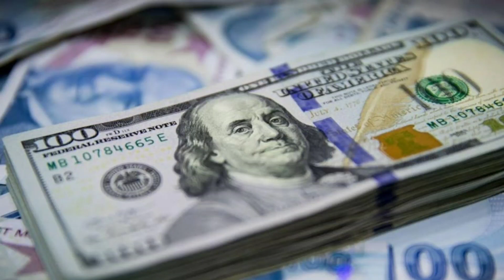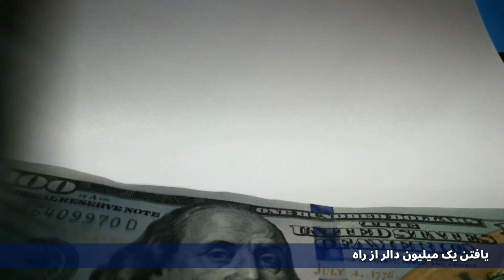صداقت یک خانواده امریکایی همه را حیران ساخت - هنوز هم در دنیا انسانهای خوب وجود دارد |Kabul Media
سلام دوستان عزیز به چینل کابل میدیا خوش آمدید، دراین برنامه شما عملکرد یک خانواده امریکایی را خواهید دید که شاید بسیار کمی از انسان های امروزه جرآت اخلاقی چنین کاری را داشته باشند.

آخرین و تازه ترین تحولات افغانستان و جهان،تازه های افغانستان و جهان، توافق میان اشرف غنی و داکتر عبدالله عبدالله، سیاسیون افغانستان، حامدکرزی، کابل افغانستان، اخبار و گزارشات، اوضاع سیاسی افغانستان و جهان،

روز اول کاری در ایران زیر سایه ویروس کرونا در شهر- ۶۰ دقیقه ۱۶ فروردین

We do not mean to hurt
 anybody's feelings.

عزیزان بیننده تشکر ازینکه همیشه ما را حمایت می کنید.